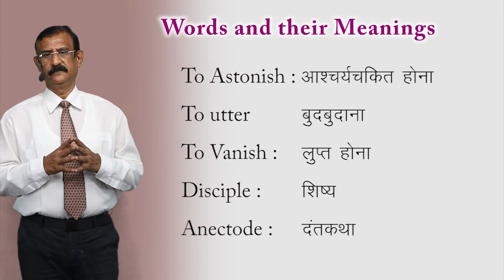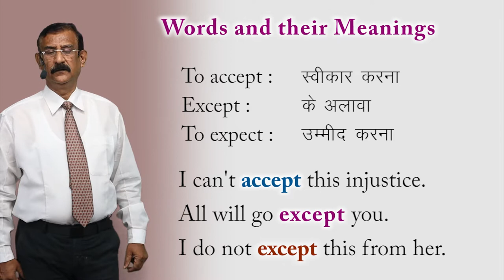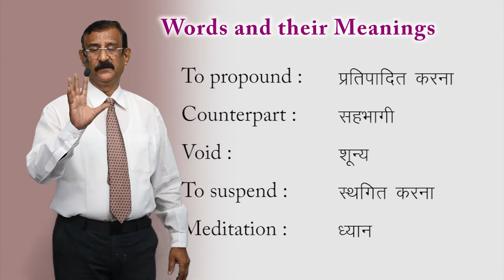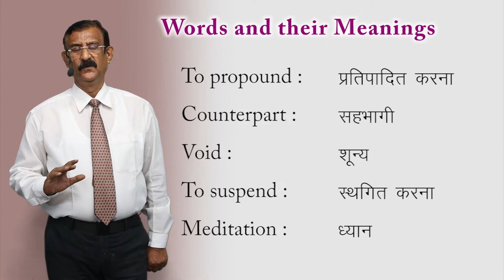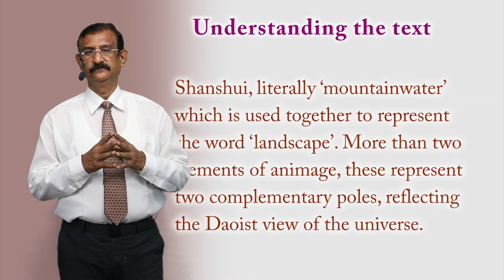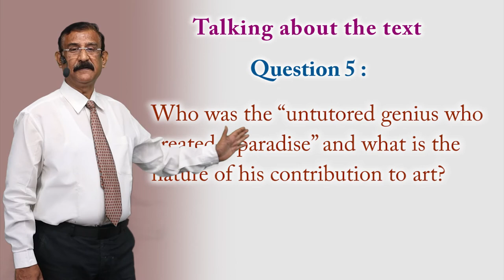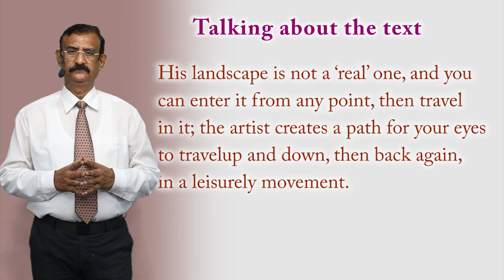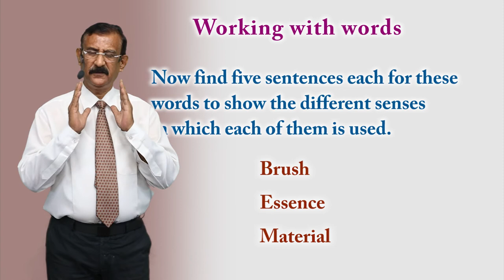CLASS 11th ENGLISH | HORNBILL | CHAPTER - THE LANDSCAPE OF THE SOUL